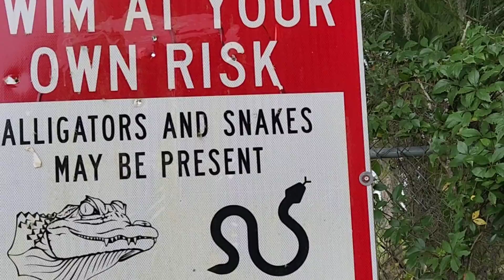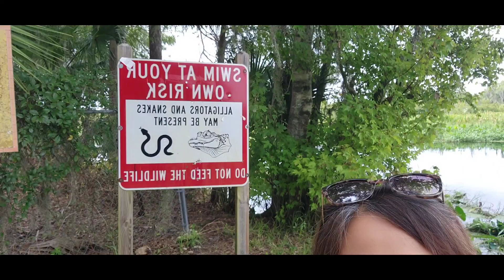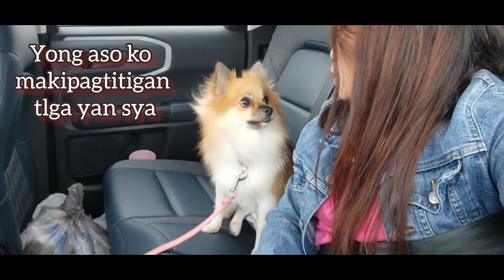Swimming in your own Risk Allegator & Snake Maybe present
Musician: Firefl!es